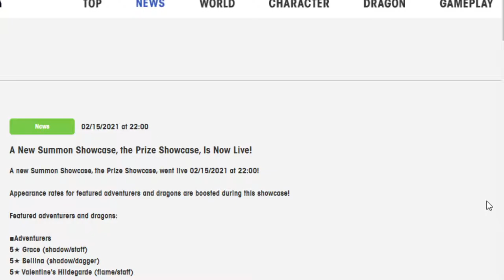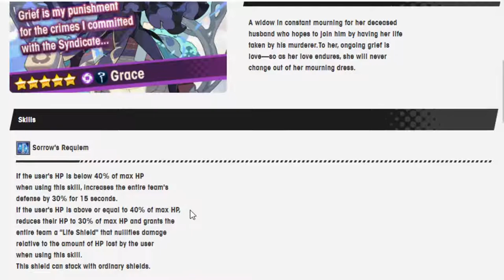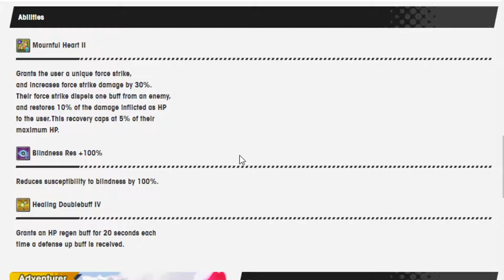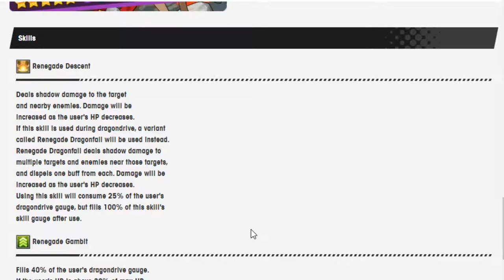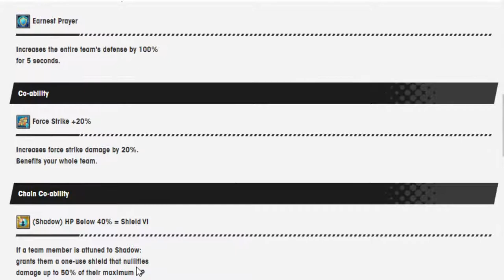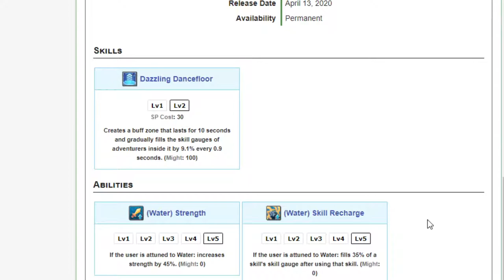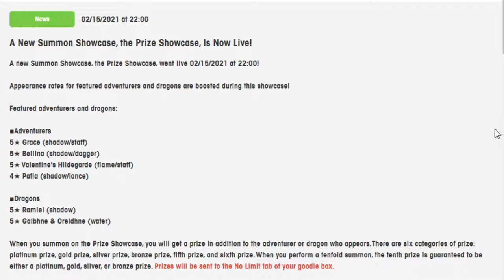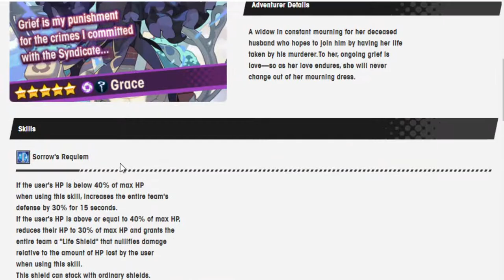Looking at the Prize showcase banner with Grace and Bellina! Dragalia Lost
This is an insane banner